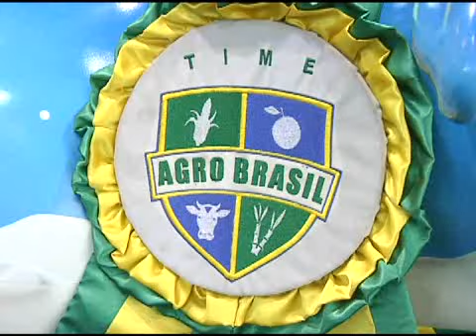Feira do empreendedor mostra apicultura e palestras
Nesta reportagem nossa equipe mostra as novidades  para  o setor da apicultura, como roupas que protegem de ferrões e palestras sobre normas da anvisa.